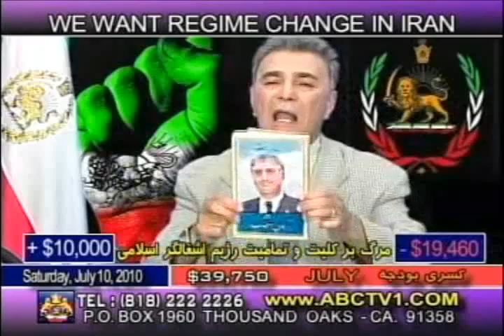Dr Sakuee July 10th 2010 - C.mpg